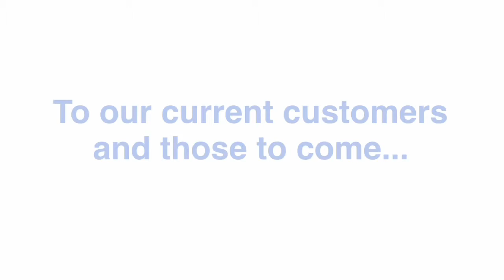Your Neighborhood Pharmacy